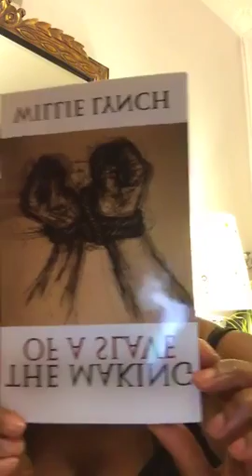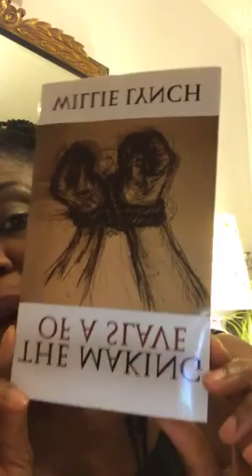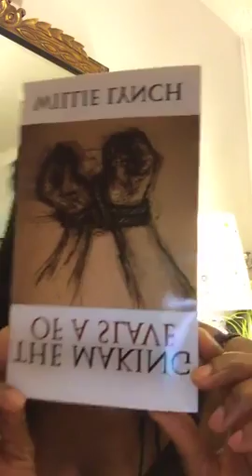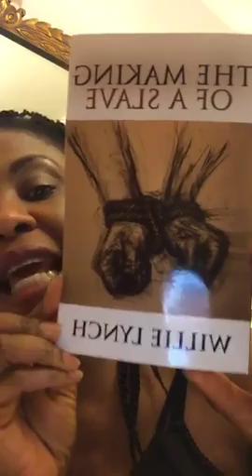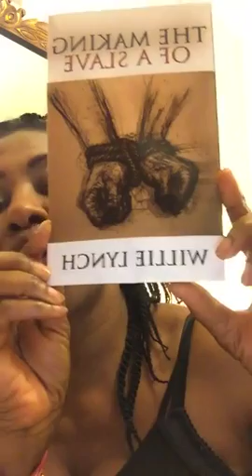EKENE NGWUSI ONWA ANO: 'AGBALU UZO OWELLE MGBA'